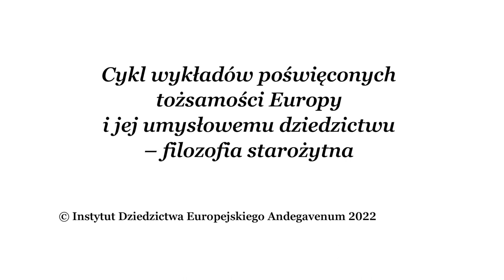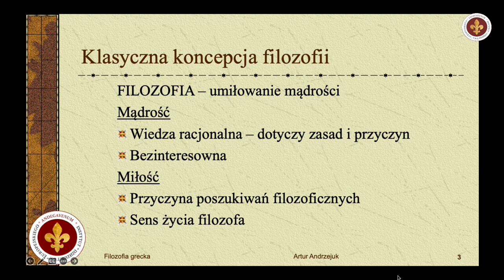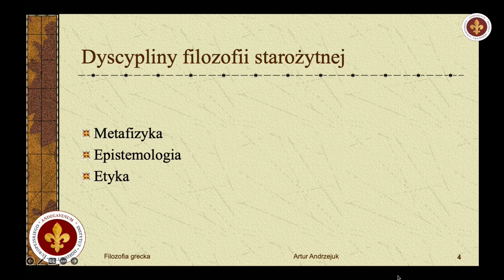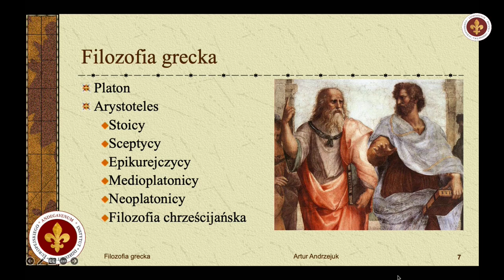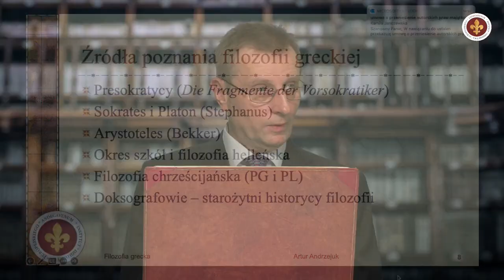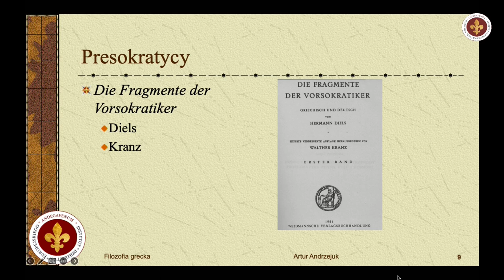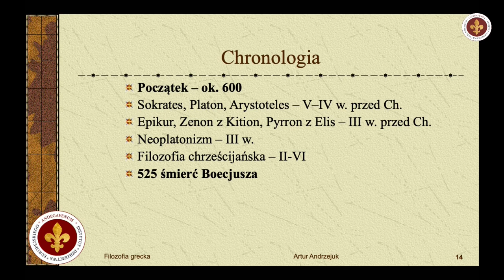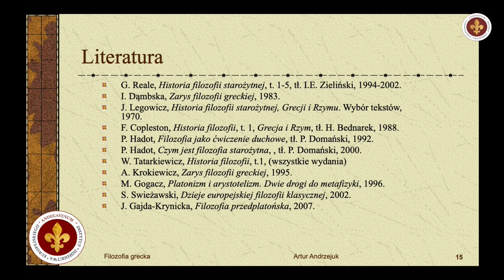Filozofii greckiej portret własny | prof. Artur Andrzejuk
Nagranie zrealizowano w ramach modułu "Fundamenty galo-rzymskie" projektu "Fundamenty Europy w perspektywie francuskiej szkoły historycznej" i dofinansowano ze środków budżetu państwa w ramach programu realizowanego przez Ministra Edukacji i Nauki pod nazwą „Społeczna Odpowiedzialność Nauki”, nr projektu SONP/SN/514927/2021, kwota dofinansowania 800 000 zł, całkowita wartość projektu 888 893 zł.